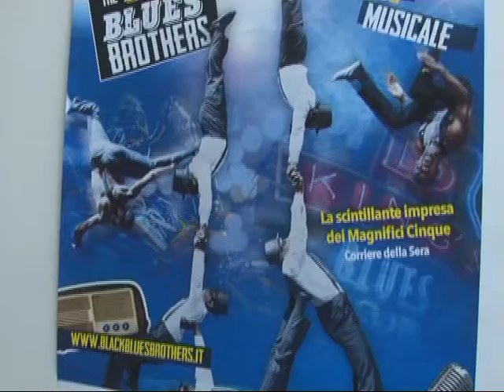Teatro Masaccio 11 gennaio